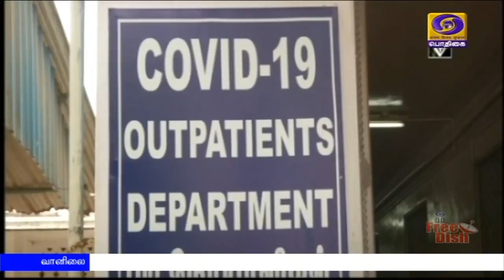மேலும் 3,804 பேர் குணமடைந்தனர்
நாட்டில் கொரோனா தொற்றிலிருந்து கடந்த 24 மணி நேரத்தில் 3 ஆயிரத்து 804 பேர் குணமடைந்துள்ளனர்.  ஒட்டுமொத்தமாக 47 புள்ளி ஒன்பது ஒன்பது சதவீதத்தினர் குணமடைந்துள்ளதாக மத்திய சுகாதார அமைச்சகம் தகவல்